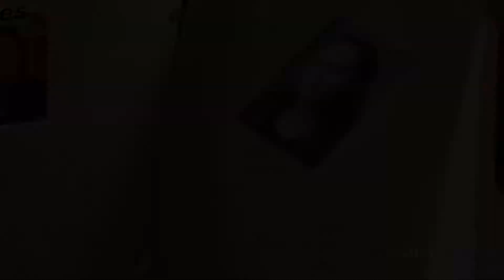Here's What Pink Shirt Day Means to Us - KOOL FM